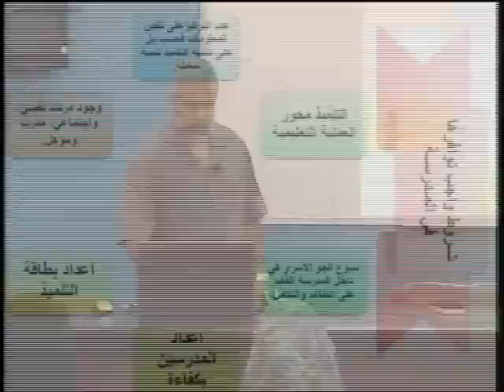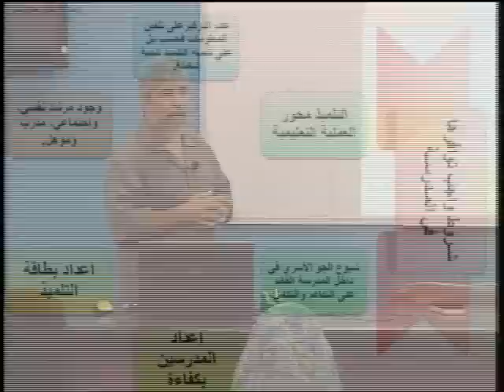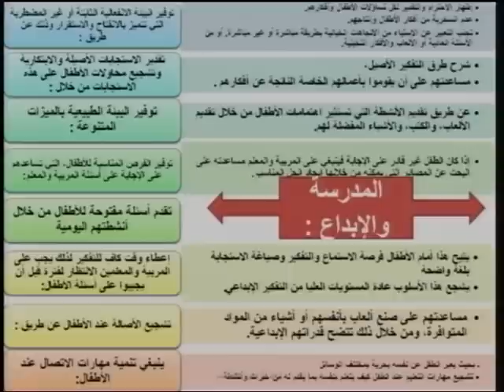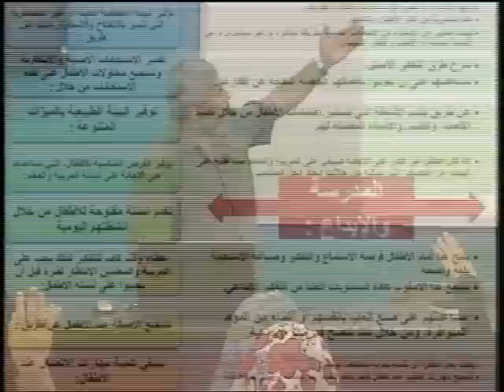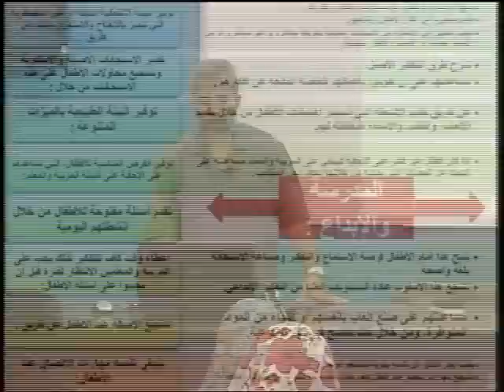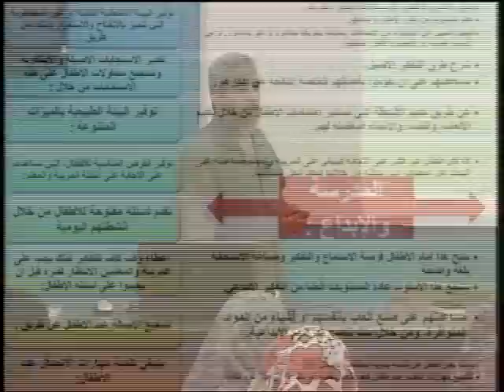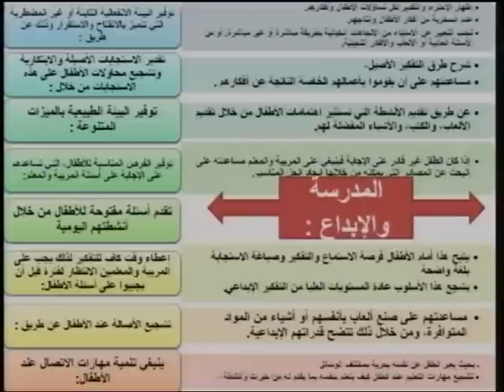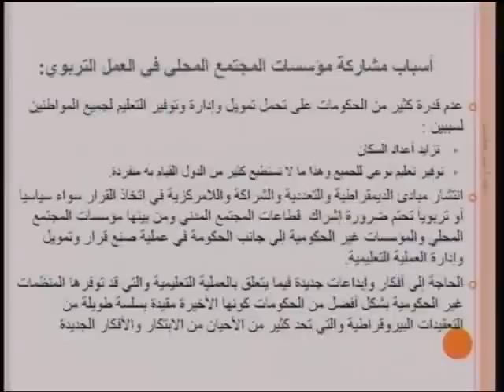الأصول الفلسفية والاجتماعية للتربية: المدرسة والإبداع [16/40]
الجامعة الإسلامية - غزة- iugaza / مساق: الأصول الاجتماعية والفلسفية للتربية **